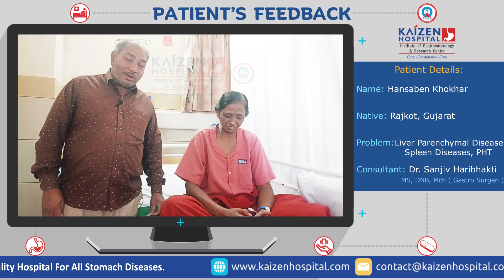Patient Feedback Video | Hansaben Khokhar | Kaizen Hospital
132 Feet Ring Road, Near Helmet Circle, Memnagar, Ahmedabad - 380052